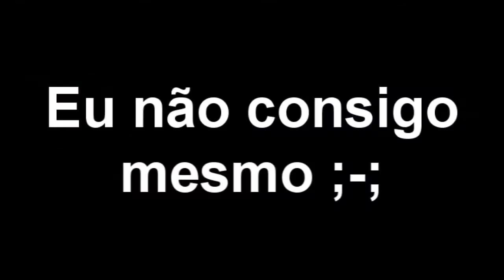Ping Pony 05 - A vida e obra de Twilight SpaapS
Não ficou do jeito que eu esperava e ficou mais curto também, mas... enjoy!